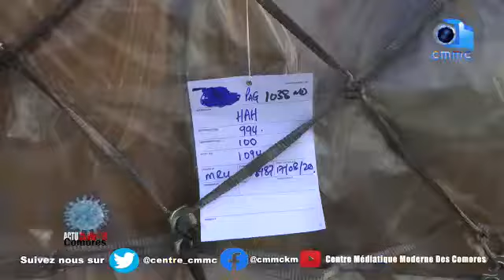Reportage Don médical de la coi